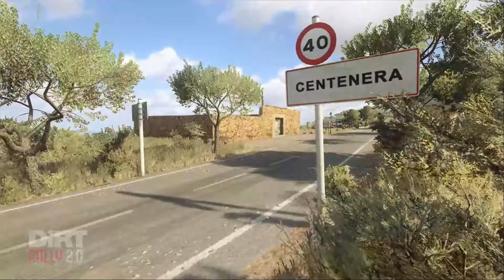Dirt Rally 2.0 Mitsubishi Lancer Evo VI Test Drive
Usless gamer taking a break from Fortnite to play some Dirt Rally 2.0 during Covid-19 Lockdown.

Usless Gameplay, dont mind, this game is so hard to master but so fun for car lovers.